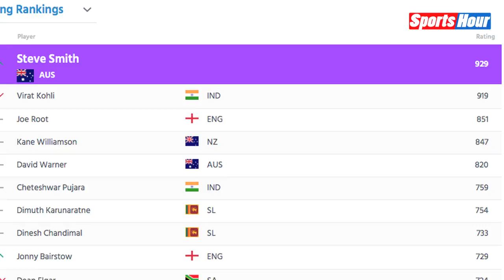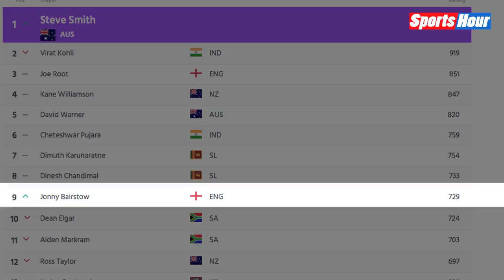ICC की ताजा Test Rankings में Kohli की बादशाहत छिनी, देखिये कौन पहुंचा Top पर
लॉर्ड्स के मैदान पर टीम इंडिया के कप्तान विराट कोहली का बल्ला नहीं चला जिसके चलते वो टेस्ट क्रिकेट की रैंकिंग में अपनी बादशाहत खो चुके है... पूरी खबर जानने के लिए देखिये हमारी ये रिपोर्ट...